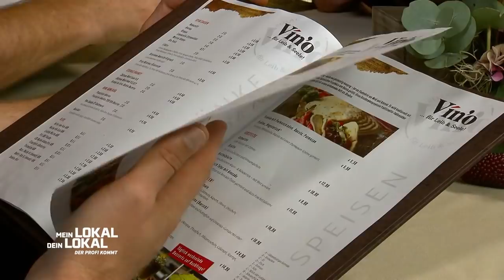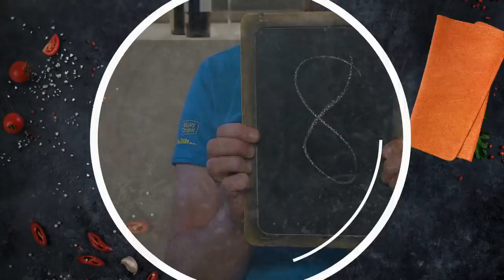"DAS KANN MAN SO NICHT ESSEN!" - Fisch mit Motorsäge geschnitten? | 2/2 | Mein Lokal, Dein Lokal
Modernes Ambiente, frische Speisen, hochwertige Zutaten gibt es im Vino. Doch Gastgeber Stefan ist erst seit drei Monaten am Standort. Kann er die Konkurrenz schon überzeugen?